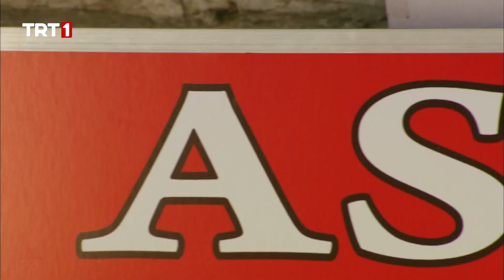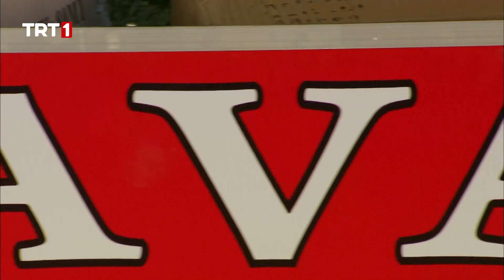Serbülent’in Girişimci Dehası 😅 - Sakarya Fırat 55. Bölüm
Osman Hüsamettin Albay’ın verdiği kararla yeni bir görev alır. Bu karar Poyraz timini sevindirirken Atabey cephesinde Fatma Kanat’ın hiç hoşuna gitmez. Teslime Osman’a olan tepkisini sürdürür,ama Osman ve Nihan bu zorlukları birlikte aşmaya kararlıdır. Bakır Necla’yı yaşatmaya çalışırken,Teslime Necla’nın yasını tutmaya devam eder. Diğer tarafta Berat Mürsel Ağa’yı bir tefeciye borçlandırır. Bu durum Ethem’le Mürsel Ağa’nın arasında büyük gerilime neden olur. Örgütte ise Miro’nun gelişiyle hareketlilik başlar.Miro şehir kadrosunu sıkı takip eder,Çeliktepe karakolu ise en önemli hedefidir..